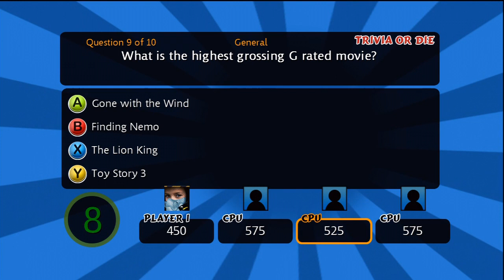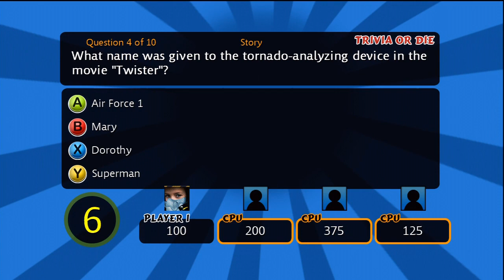Trivia Or Die: Movie Edition XBLIG Gameplay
"Return to the world of Trivia or Die for an epic battle encompassing all forms of movie related trivia. Can you triumph and save yourself or will you meet an untimely demise? Trivia or Die: Movie Edition features 1- 4 player action, over 300 brand new questions, three levels of computer AI, and a snarky host that will insult you at every opportunity."

Created by: Fun Infused Games